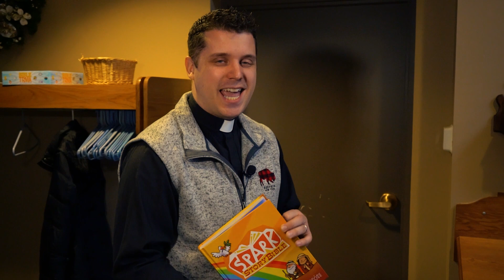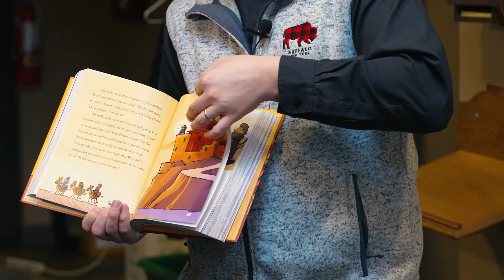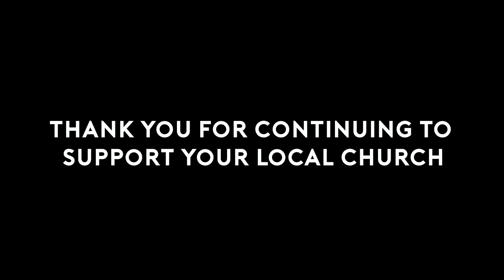Worship for Sunday January 9th, 2022